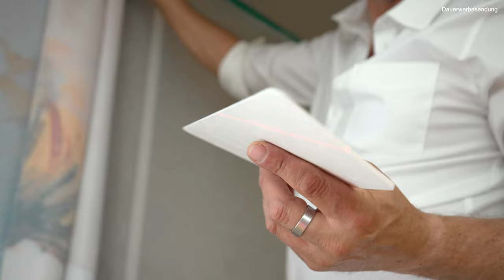Funktionsflächentextil snake Tapezieranleitung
Das Snake ist unser neuestes Produkt. Durch die Flexibilität des Funktionsflächentextiles schmiegt es sich an alle Untergründe an. Hierfür benötigen sie keine glatten Wände. Das Snake können Sie sowohl auf Stein, Rauen Putz, unebene Wände bzw. Untergründe usw. anbringen. Dadurch wird nur die Optik des Untergrundes verändert, jedoch nicht die Struktur. Weiter ist dieses FFT sogar waschbar.